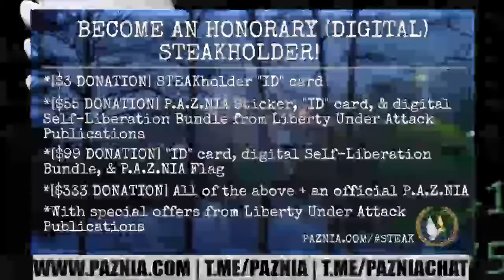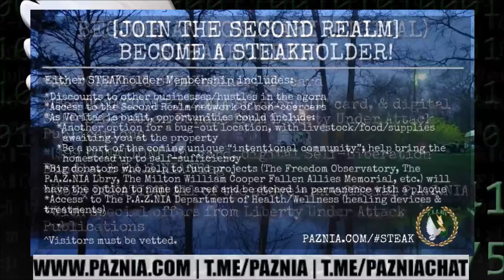TVP #130: A Servile Society - The Value of Import-Export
On this episode of The Vonu Podcast, you'll catch an article authored by Kyle Rearden (a former founding co-host of this podcast) just a short month after our official launch.

Whether new vonuan or liberated lifestyle specialist, this will give you a great introduction (or refresher) to some vonu terminology and how vonuans approach interactions with the servile society, the First Realm, whatever you'd like to call That society whose foundation is coercion.

For a more intensive discussion, please check out episode #9 of TVP.